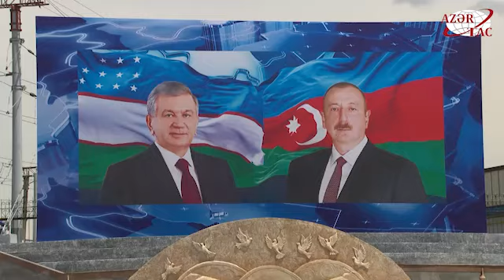President Ilham Aliyev and President Shavkat Mirziyoyev attended opening of Heydar Aliyev Square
President of Azerbaijan Ilham Aliyev and President of Uzbekistan Shavkat Mirziyoyev attended opening of Heydar Aliyev Square in Tashkent